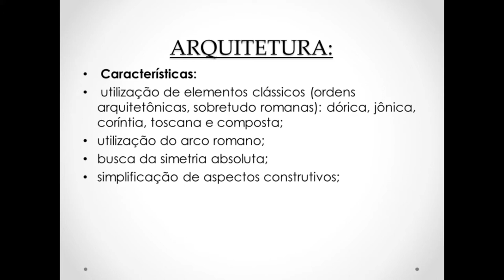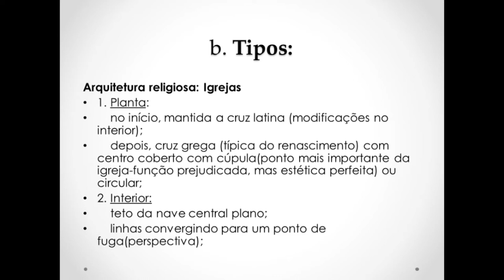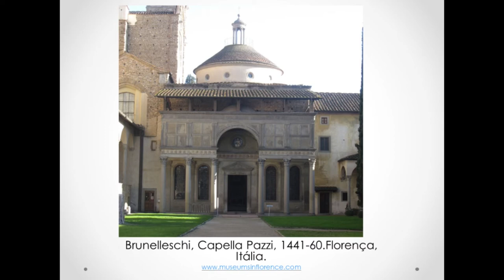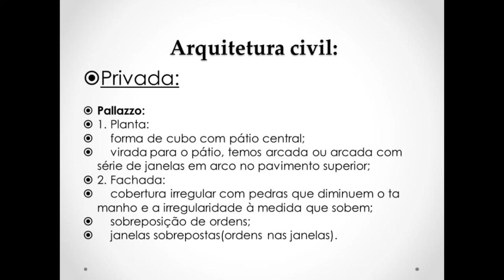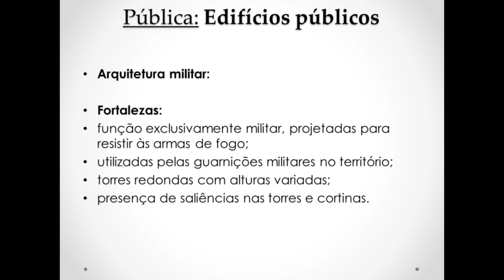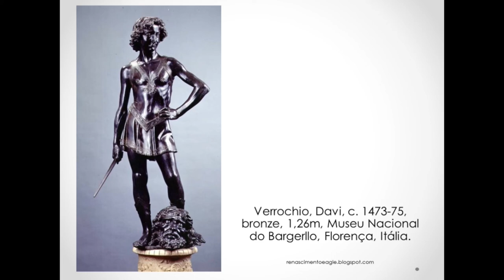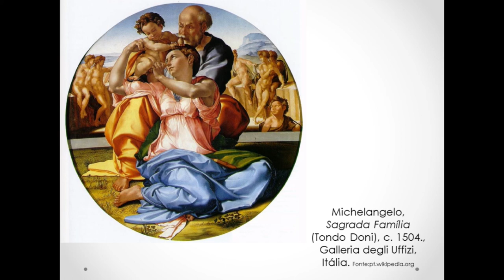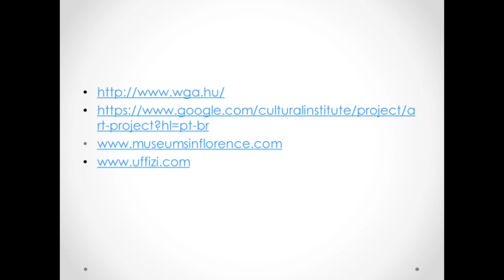Aula 2 - História da Arte II (Prof. Maria Corassa) - Artes Visuais EaD/UFES